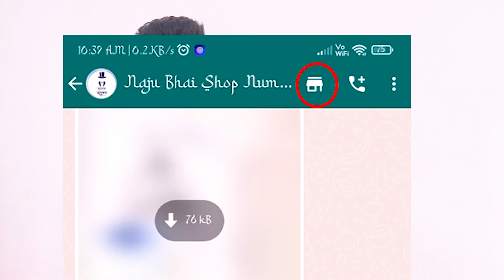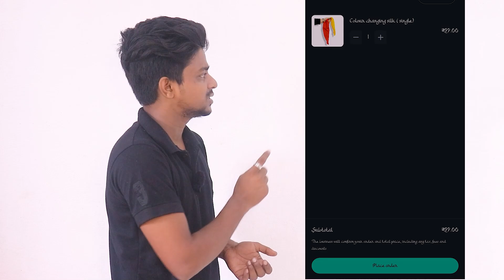Rope Magic With Card Prediction | रस्सी से अनोखा जादू | Tutorial Guruji Rope Magic Tricks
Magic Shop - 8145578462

Indian Best Magician Items,  Tutorial Guruji Magic, Magic Ka Saman,
mind reading magic in tutorial guruji, how to do a dine magic trick,